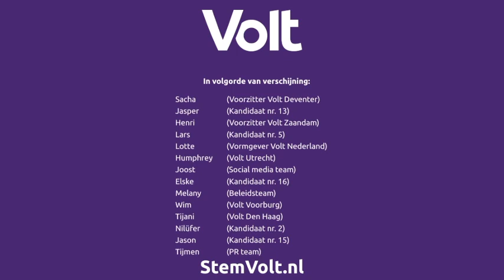Volt Europa Wahlspot Niederlande - EN Untertitel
Als Paneuropäische Partei treten wir zurzeit in 8 EU Ländern zur Europawahl an.
Hier ist der Wahlwerbespot unseres wunderschönen Nachbarlandes!
Wir wünschen allen viel Erfolg!

Mehr Infos zu Volt NL findet ihr hier

Volt Deutschland | Volt Europa